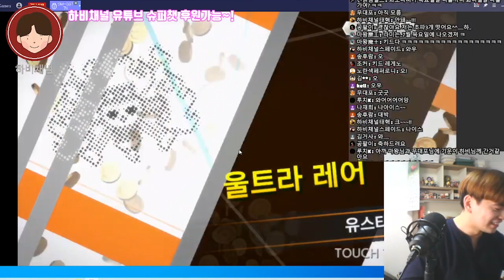2020 원피스바운티러쉬 신세계 캡틴키드 뽑기부터 1:100 캐릭터 리뷰까지!!(원피스게임 , 원피스폰게임 , 원피스전투씬 , 원피스바운티러쉬 , OPBR)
★ 하비채널 팬카페 링크

2020#원피스바운티러쉬#OPBR
이제야 걷습니다. 황금손의 길..캡틴키드 잡아야죠
1:100서바이벌 캐릭터 리뷰 영상까지!

핸드폰게임추천#핸드폰게임리뷰#폰게임추천#폰게임리뷰#폰게임유튜버#폰게임전략#원피스게임#모바일게임추천#모바일게임#모바일게임리뷰